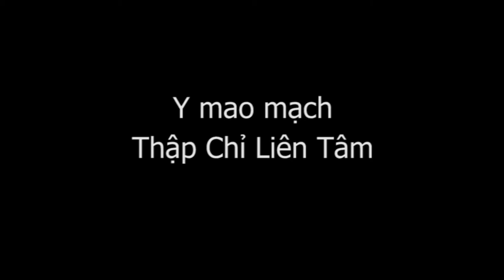Thầy Dư Quang Châu gặp gỡ thân mật nhóm Hà Lan, Thập Chỉ Liên Tâm Y mao mạch